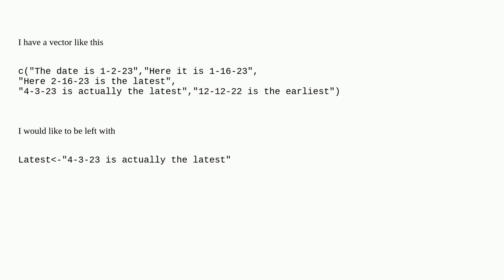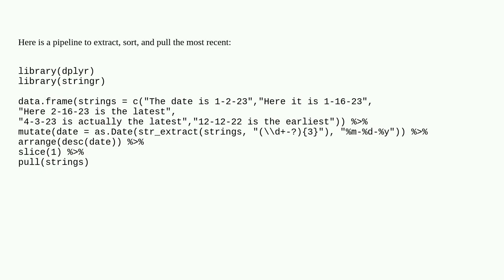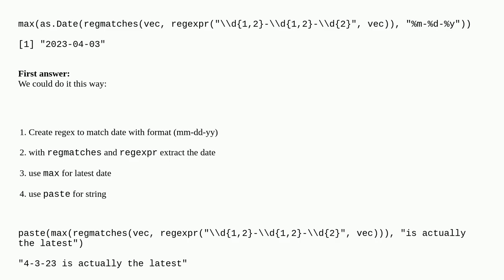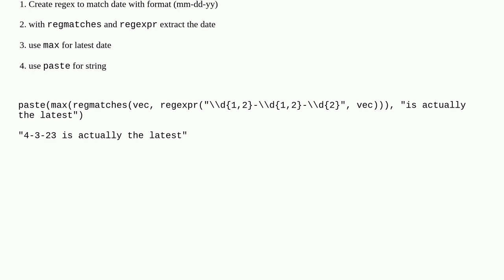Is there a way to select one string value that contains the latest date relative to the values in...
Is there a way to select one string value that contains the latest date relative to the values in the same list

A special thanks goes out to the community

  list r